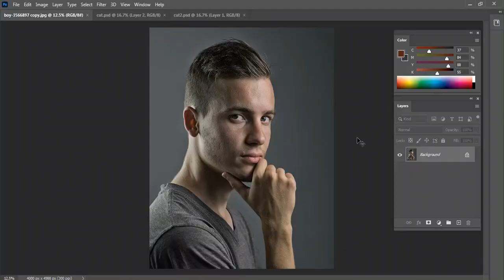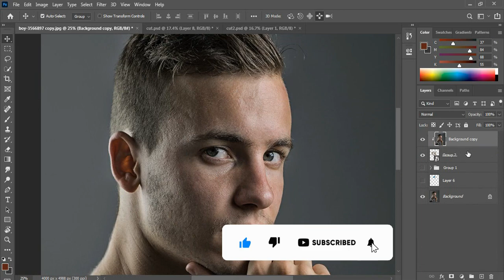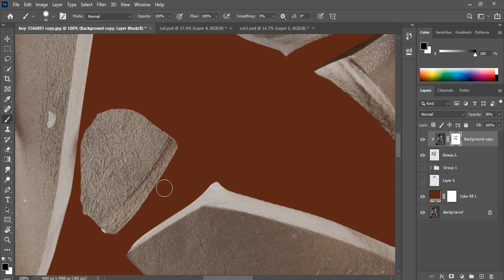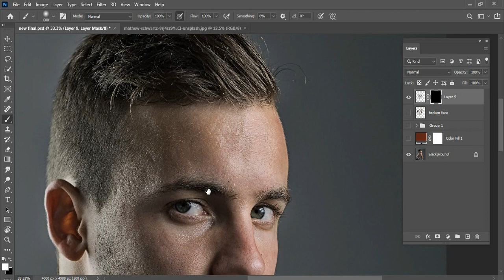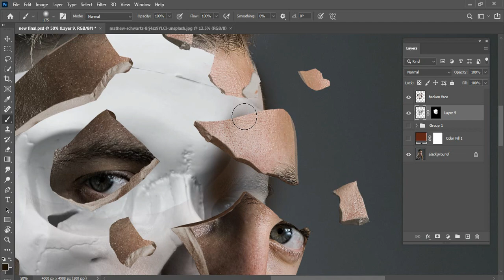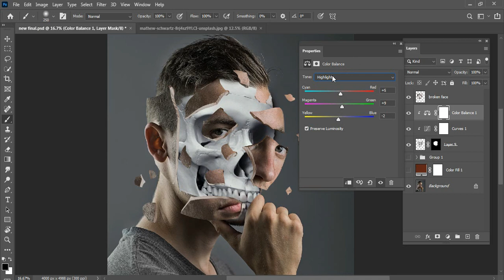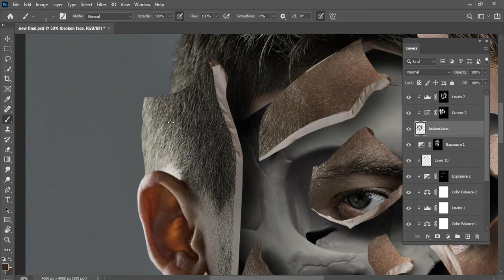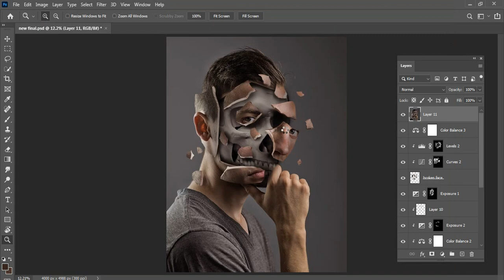Broken Head | Photoshop Tutorial | Photo manipulation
Hey guys,
in this fun Photoshop tutorial I will show you how to create this Broken Head photo manipulation!
You will learn all the tips, tricks and techniques to create your own version.

Image Credits..

photoshop manipulation
photo manipulation
Image Credits..

photoshop manipulation
photo manipulation